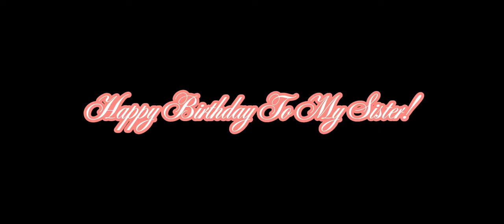ℝ𝕚𝕧𝕖𝕣 ~ ℂ𝕒𝕤𝕖𝕪 𝔾𝕒𝕣𝕕𝕟𝕖𝕣 𝔼𝕕𝕚𝕥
WARNING: FLASHES!

I hope you have a wonderful birthday! Lots of love!